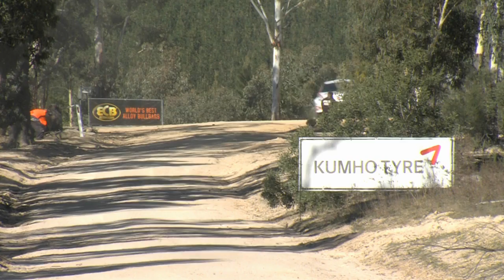Outright Winners - ARC 2015 National Capital Rally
What a rally! This one went right down to the wire and even needed some rule explanations after the last stage to work out who finished in 1st 2nd and 3rd. Dean Herridge is with the winning teams just prior to the podium to get all of the detail.